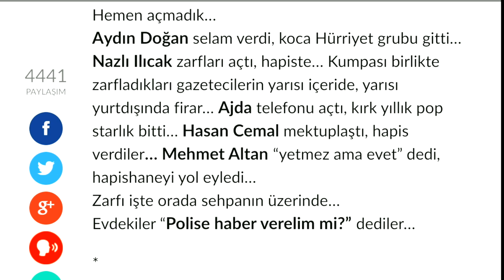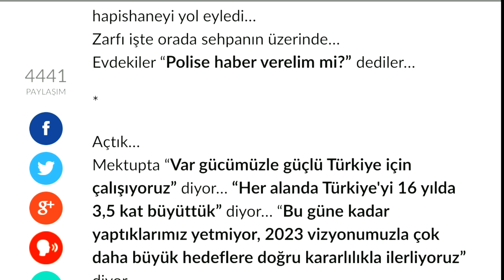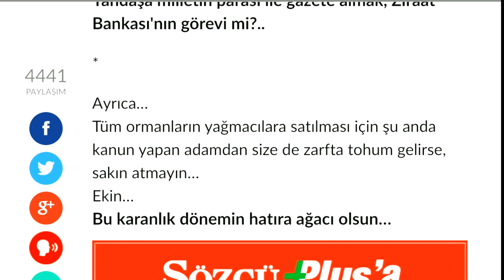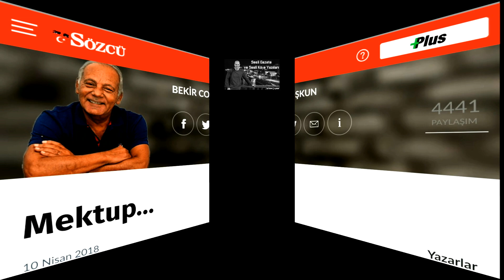Mektup - Bekir Coşkun (10.04.2018 Sesli Köşe)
Ziraat Bankası'nın kuruluş amacının öncelikli çiftçiyi kalkındırmak olduğunu hatırlatmış ve ormanlarımızın talan edilmesinin önlenmesi için bu yazıya imzasını atmış, tarihe notunu düşmüş değerli yazarımız. Daha ne yapsın.
Teşekkür ediyoruz Sayın Bekir Coşkun'a değerli yazısı için.